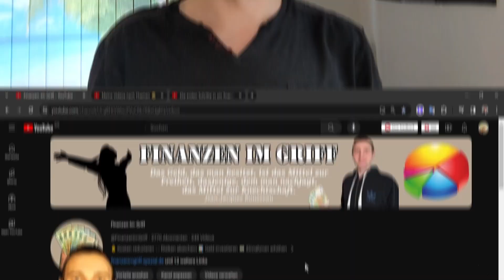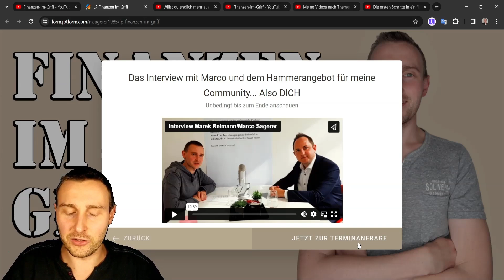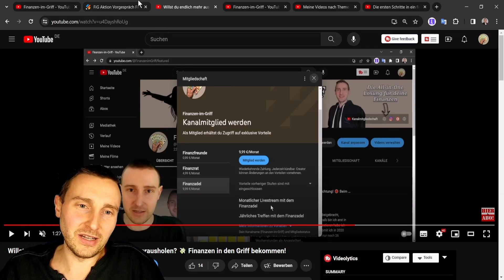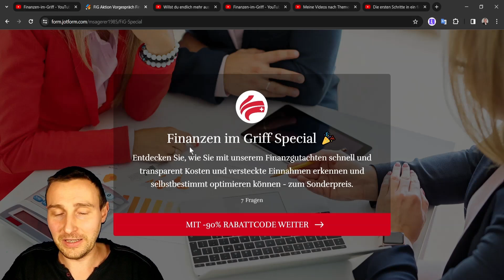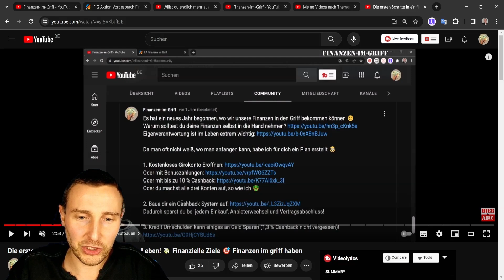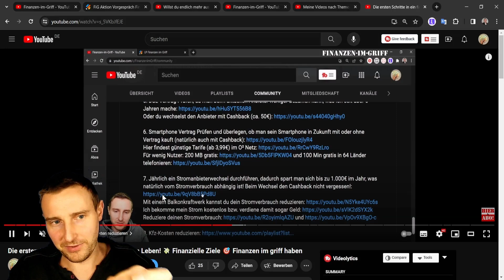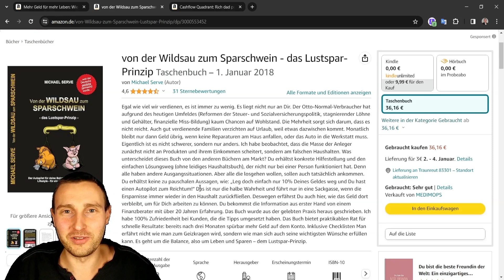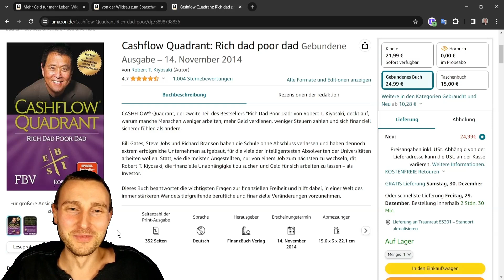So EINFACH bekommst du deine Finanzen in den Griff! 🤑 Deine Finanzziele in 2025 erreichen!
Leider werden die Neujahrsvorsätze meist nur in den ersten Wochen eingehalten, damit dir das nicht im Finanzbereich passiert, zeige ich dir drei Möglichkeiten, wie du deine Finanzen in den Griff bekommst.
Ich habe auch noch drei Buchtipps für dich, die dir mehr Geld und Zeit bringen, wenn du sie umsetzt.

Mehr Geld für mehr Leben
Von der Wildsau zum Sparschwein
Cashflow Quadrant

______ Meine Empfehlungen ______

Private Haftpflichtversicherung ab 0€! Code FIMG1

Hey, ich bin Marek 😎
Bereits als Kind wurde mir der Umgang mit Geld beigebracht, allerdings nicht, wie ich es Investieren kann, deshalb bin ich erst in 2018 zum Investieren gekommen. Durch das Investieren habe ich gemerkt, dass ich mir Freiheit "erkaufen" kann, womit ich in 2020 angefangen habe. Aktuell (seit 2023) Arbeite ich nur noch 26 Wochenstunden als Angestellter!

Auf meinem Kanal bekommst du Schritt für Schritt Anleitungen, Erfahrungsberichte und praxisorientierte Tipps und Tricks für deine Finanzen. Ich zeige dir, wie du deine Kosten reduzierst bei gleicher oder besserer Leistung, deine finanziellen Risiken absicherst, dein Geld gewinnbringend und sinnvoll investierst und wie du deine Einnahmen erhöhst.

Viel Erfolg mit deinen Finanzen 🤑

Dein Marek 😃

______ Impressum ______

0:00 Kostenexplosion 😱
0:56 Ziele setzen und erreichen 💪
1:40 All-in-two Powerpaket!
5:08 Finanzgutachten + WhatsApp & YouTube
8:01 Der Finanzplan!
9:32 Mehr Geld für mehr Leben
11:09 Von der Wildsau zum Sparschwein
11:50 Cashflow Quadrant
13:28 Eine Stunde mit deinen Finanzen...